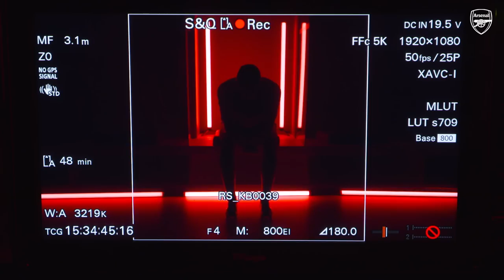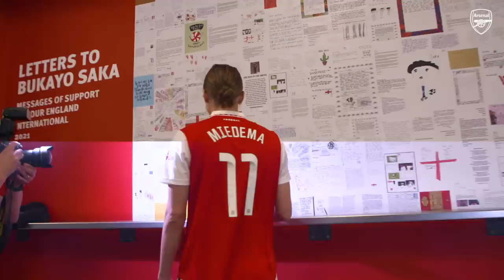Vivianne Miedema signs new Arsenal contract! | The Big Interview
We are delighted to announce that Vivianne Miedema has signed a new deal with the club.

Vivianne joined us from Bayern Munich in 2017 and has since scored 117 goals in just 144 appearances, including 23 in 39 appearances in the recent 2021/22 season.

She was part of the Arsenal side that won the Barclays FA Women’s Super League in the 2018/19 season, and also helped us to lift the FA Women's Continental Tyres League Cup in the 2017/18 campaign.

The 25-year-old Dutch forward is the all-time top-scorer in the Barclays FA Women’s Super League and topped the league goalscoring charts in 2018/19 and 2019/20.

Vivianne has twice been included in the FIFA FIFPRO Women's World 11 and was also named BBC Women's Footballer of the Year in 2021.

Meanwhile, at international level, Vivianne was part of the Netherlands team that won the UEFA Women's European Championship in 2017 and finished second at the FIFA Women’s World Cup in 2019.

“I think the most beautiful thing about the game is building something with a team and with people around you that you really want to be around,” said Vivianne.

“I do feel like I have got that at Arsenal. I feel like for me, winning titles with Arsenal will mean a lot more to me than winning them with another club at the moment. And that’s what I obviously hope to achieve with Arsenal.”

Head Coach Jonas Eidevall added: “Viv is a stellar talent and a hugely important player for this team, so it’s fantastic news that she is staying with us. As a club, our ambition is to win titles and compete at the highest level – we know Viv’s own ambitions are the same, and together we will give everything to achieve that.”

Head of Women’s Football Clare Wheatley said: “This is an important day for Arsenal Football Club. Viv is among the best players on the planet and has shown her quality year after year in the Arsenal jersey. We have ambitious targets here and Viv will play a key role in us reaching them moving forward.”

Enjoy match highlights, training and behind the scenes to get closer to the likes of Bukayo Saka, Emile Smith Rowe, Vivianne Miedema, Nicolas Pepe, Alexandre Lacazette, Leah Williamson, Bernd Leno, Nikita Parris, Tobin Heath, Mana Iwabuchi, Jordan Nobbs, Takehiro Tomiyasu, Kim Little, Gabriel Martinelli, Aaron Ramsdale, Beth Mead, Ben White, Thomas Partey and more.